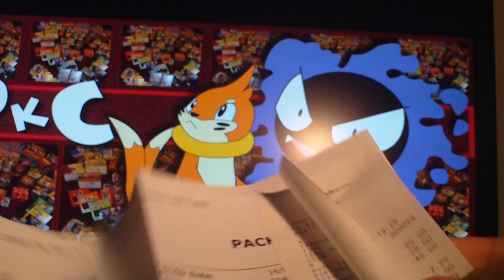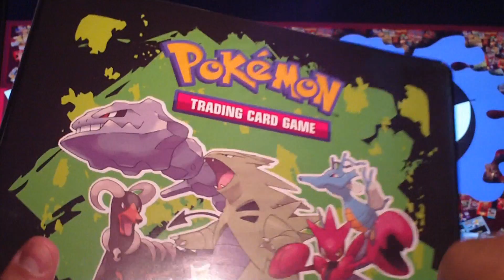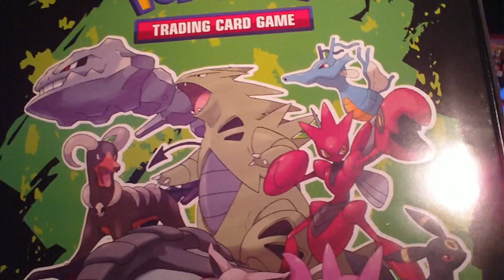Update (18.10.10): ICONIX Package Arrives!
Go on! Why not give Facebook a try? Exclusives are always fun, right?

Great stuff from Stuart over at ICONIX. Be sure to check his website out: http//